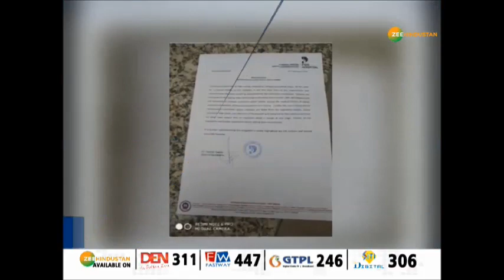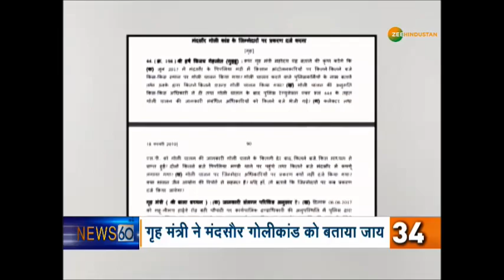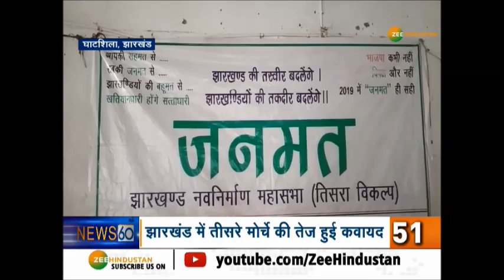देश-दुनिया की दिनभर की 60 बड़ी खबरें, सिर्फ 10 मिनट में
पुलवामा हमले के बाद घिरे पाकिस्तान ने भारतीय कूटनीति से डर कर यूएन से चिट्ठी लिख कर गुहार लगाई है. विदेश मंत्री शाह महमूद कुरैशी ने कहा पाकिस्तान के खिलाफ युद्ध का उन्माद भड़का रहा है भारत, संयुक्त राष्ट्र अपनी भूमिका निभाए.
देखिए, देश-दुनिया की दिनभर की 60 बड़ी खबरें, सिर्फ 10 मिनट में

About Channel